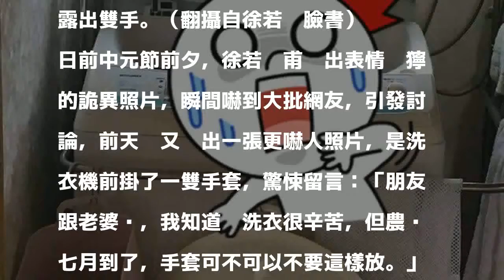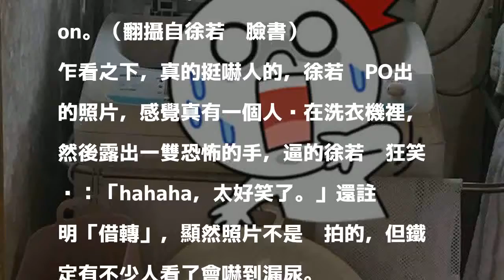徐若瑄驚曝靈異事件 農曆七月夜半洗衣裝神弄鬼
農曆七月夜半洗衣，徐若瑄驚曝裝神弄鬼景象。（翻攝自徐若瑄臉書）

發表評論評論如下。